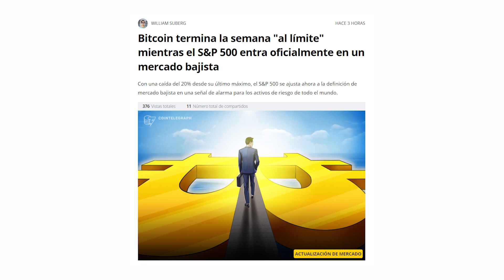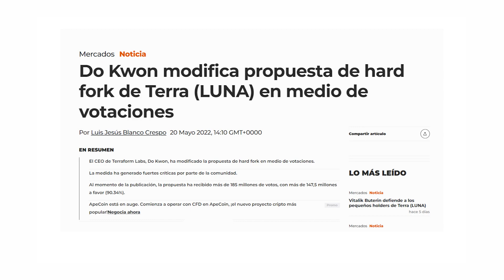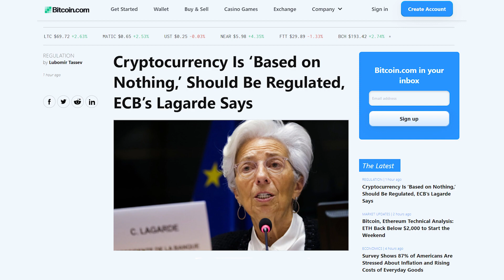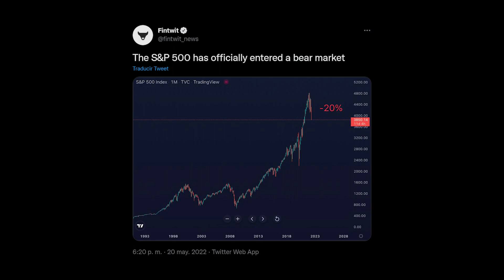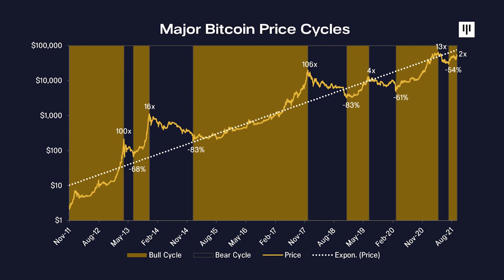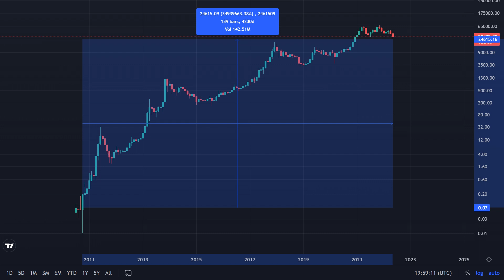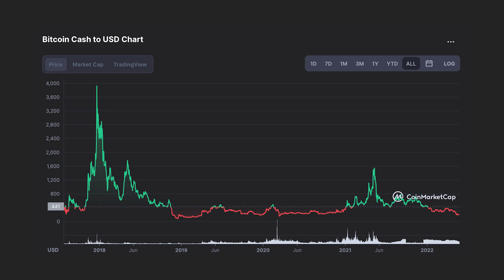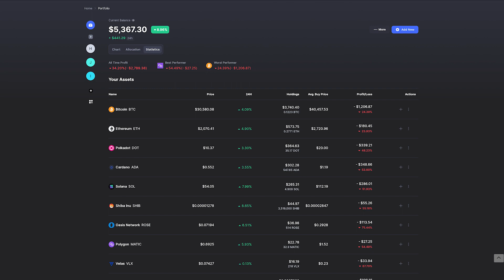¿Qué Criptos Sobrevivirán al Mercado Bajista?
Cerramos una semana más y ya van 8 seguidas con Bitcoin en rojo….Ya que por primera vez en toda su historia y debido a las medidas que se están tomando por la inflación, la situación económica a nivel mundial y las posibles medidas regulatorias en el horizonte acumula ya 8 semanas seguidas en pérdidas.

Y la verdad que con el gran número de nuevos Inversores que entraron durante el último ciclo alcista que para bien o para mal no han pasado aún por una situación parecida a la que nos encontramos ahora.

Por eso mismo en el vídeo de hoy, vamos a analizar el FUD que rodea al mercado crypto últimamente, y también hablaremos sobre como se han comportado Bitcoin, Ethereum y otras altcoins durante otros ciclos bajistas, para hacernos una posible idea de que podría pasar con nuestras inversiones, y para terminar volveremos analizar una semana más el portafolio de mi pequeña holder Julia.

00:00 Intro
02:06 Criptomonedas en el Punto de Mira
06:07 ¿Qué Criptomonedas sobrevivirán?
11:23 Portafolio Julia
12:02 Cierre